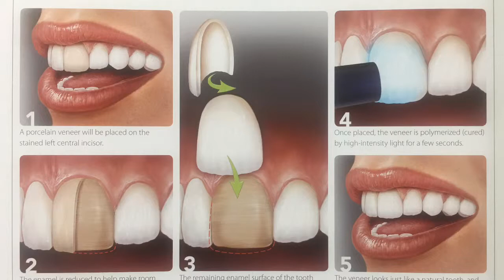CRACKED TOOTH - CROWN - COSMETIC DENTISTRY